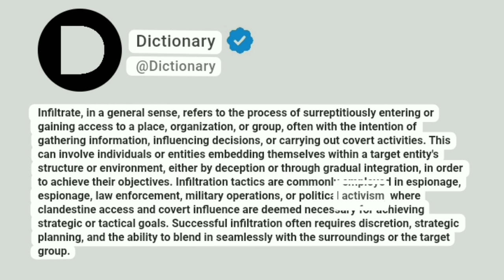Infiltrate Meaning In English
Infiltrate, in a general sense, refers to the process of surreptitiously entering or gaining access to a place, organization, or group, often with the intention of gathering information, influencing decisions, or carrying out covert activities. This can involve individuals or entities embedding themselves within a target entity's structure or environment, either by deception or through gradual integration, in order to achieve their objectives. Infiltration tactics are commonly employed in espionage, espionage, law enforcement, military operations, or political activism, where clandestine access and covert influence are deemed necessary for achieving strategic or tactical goals. Successful infiltration often requires discretion, strategic planning, and the ability to blend in seamlessly with the surroundings or the target group.